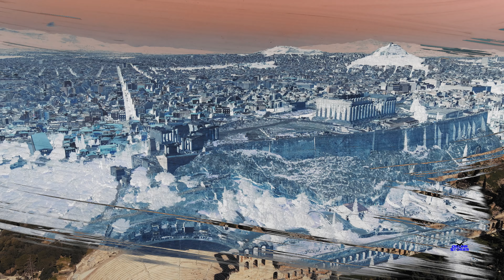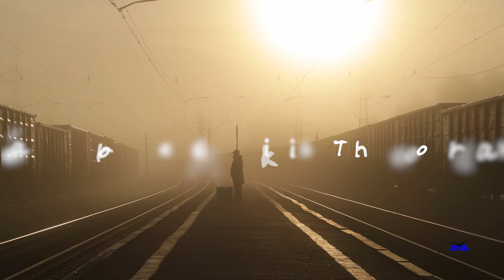Αφιέρωμα στον Μίκη Θεοδωράκη, ACROPOLIS Mikis Theodorakis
Πάντα θα υπάρχει ένα τρένο που φεύγει στις 8
Ταξιδεύοντας για πού;
Για την πόλη της Κατερίνης, για την Άβυσσο, για μια Ελένη..

Αν η ελληνική Μουσική ήταν μια γραμμή τρένου, ο 1ος σταθμός θα λεγόταν Μάρκος Βαμβακάρης, ο 2ος σταθμός θα λεγόταν Βασίλης Τσιτσάνης και ο 3ος σταθμός Μίκης Θεοδωράκης, γιατί όλη η σύγχρονη Ελληνική Μουσική ξεκινά από εκεί.

There will always be a train that leaves at 8
Traveling to where ?
For the city of Katerini, for the Abyss, for an Eleni ..

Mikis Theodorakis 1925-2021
The name of Mikis Theodorakis is associated with greek culture, musical success and the war of ideas. The well-known greek composer was the starting point in the greek music industry for something bigger. The starting point for new auditory stimuli, which managed in its own way to move Greeks everywhere, from one end of the earth to the other. However, despite his success and achievements in music, Mikis was quite a controversial figure for his political ideas, even reaching exile, which was a key point for his musical career.

His involvement in politics is estimated to be close to the Dekemvriana period (December 1944-January 1945), from where his persecution by the police forces of that time began. Thus, in 1947, at the age of 22, his first arrest by the authorities took place and he was exiled to the island of Ikaria, from which he escaped. His return to Athens and his action in the Democratic Army of Greece, led him for the second time to Ikaria in 1948, from where he left ill. Later, he was exiled to the island of Makronissos, where he survived after very severe tortures. Mikis was known to the state authorities for his struggles for democracy and freedom but also for his anti-regime views, which led him back into exile, together with his family, in Zatouna, Arcadia during the dictatorship.

Mikis Theodorakis, the musician, the composer, the fighter, the politician, the artist. A person who can not be described by just one word. A man whose artistic greatness shaped him into one of the greatest composers of modern Greece. An artist, however, whose strong political ideas and temperament led him to exile and torture. Nevertheless, these conditions allowed him to get in touch with new musical rhythms but also to develop his artistic work further.

Regarding the folk song, Mikis himself states in an article of his: “The starting point of the effort to organize a renaissance music movement was not, and perhaps could not be, completely clear. (…) composers inherited from the previous ones fully the negative charge, which would blow it… Our efforts were mainly aimed at creating a new ethos in our music. However, if the new ethos was not created, a new genre was created: the artistic folk song. And the course of the art folk song was more triumphant than I expected. And it is natural today, when we realize that the new species has become a situation, to forget the resistances and dangers that passed. And yet, as we all know, the war was complete. And it is already a great victory that the song was saved and finally prevailed. “

As it is understood, this very charismatic man managed to prove to everyone that, despite any difficulties one can endure, the spirit never goes delirious. The power of his soul highlighted his artistic ideal and even brought him in contact with new musical paths. Musical paths, which not only succeeded, but characterized the Greek nation abroad and left their mark on greek music’ s history, constituting a legacy for generations and generations.

All the old videos have been posted on YouTube

Music used in the video :
The Walkabouts - The Train Leaves At Eight
Music and Songs by Mikis Theodorakis

- Παρακαλώ πολύ, η οποιαδήποτε αναμετάδοση του βίντεο να γίνεται μέσω της πλατφόρμας του YouTube με αναφορά στην πηγή.